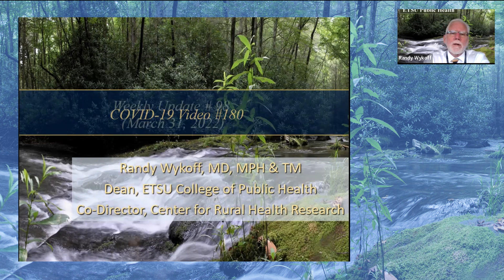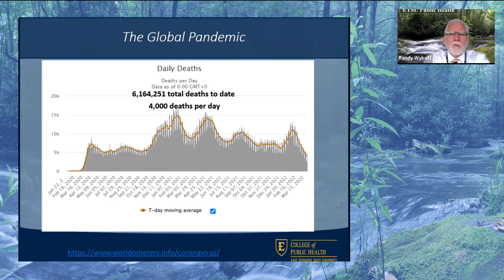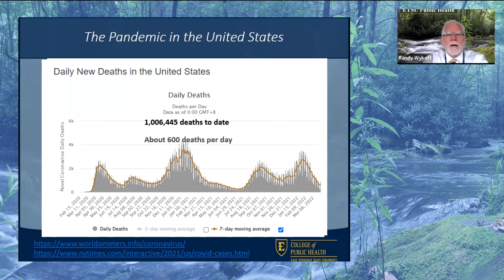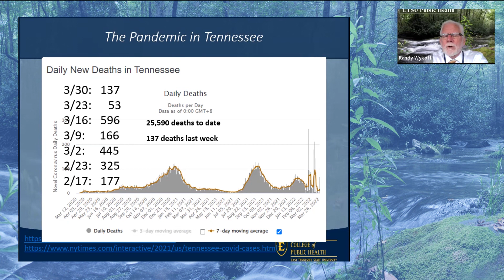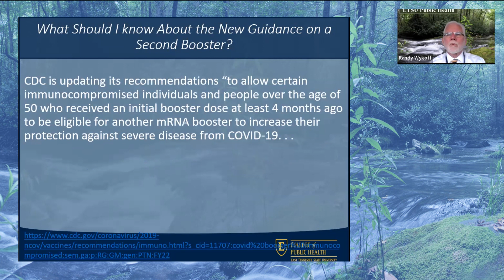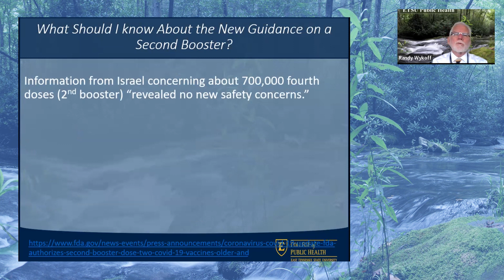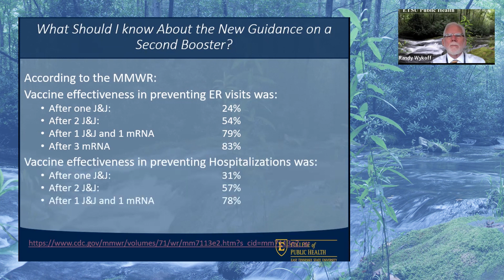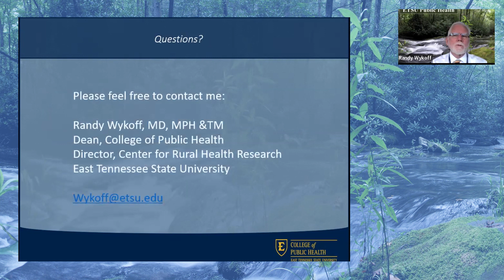Dr. Wykoff's Weekly Pandemic Update - March 31, 2022